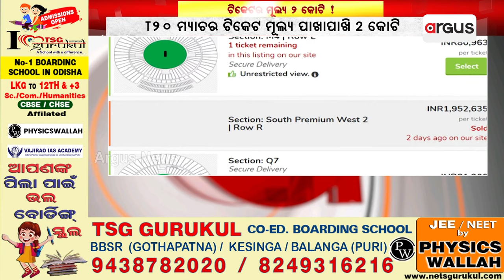ଭାରତ-ପାକିସ୍ତାନ T20 ମ୍ୟାଚର ଟିକେଟ ମୂଲ୍ୟ ପାଖାପାଖି ୨ କୋଟି || India Pakistan Match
ଭାରତ-ପାକିସ୍ତାନ T20 ମ୍ୟାଚର ଟିକେଟ ମୂଲ୍ୟ ପାଖାପାଖି ୨ କୋଟି ।